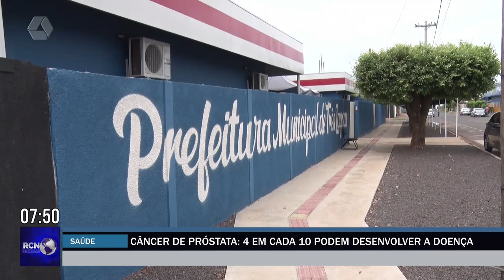Câncer de próstata: 4 em cada 10 podem desenvolver a doença